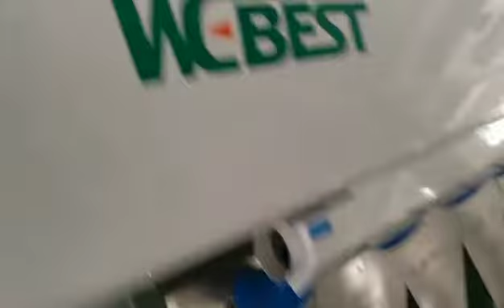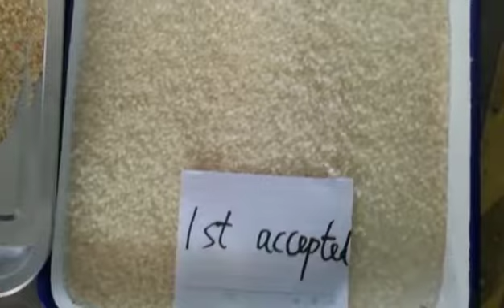Rice color sorter sorting rice first sorting /